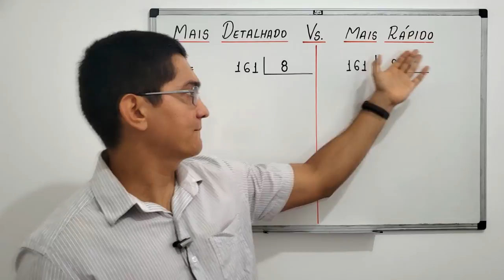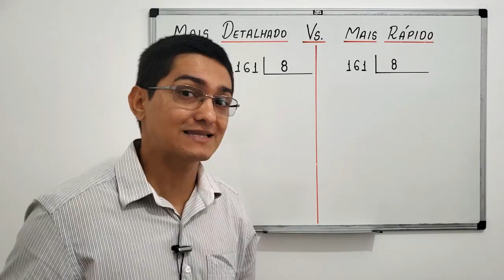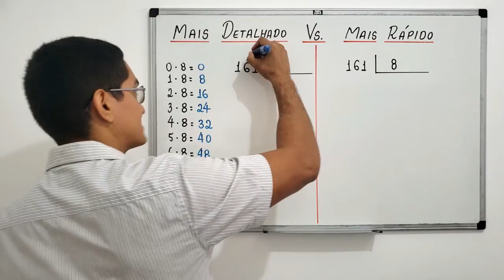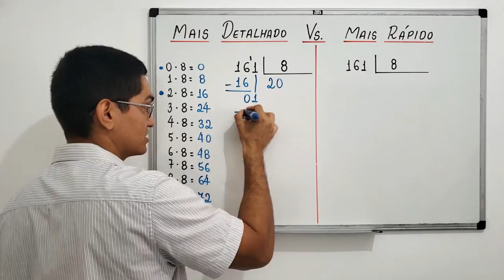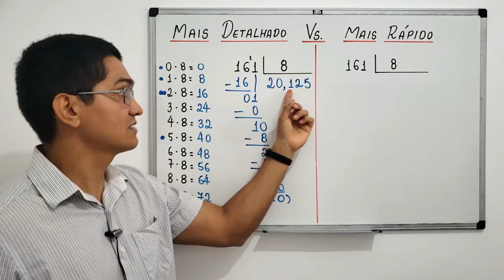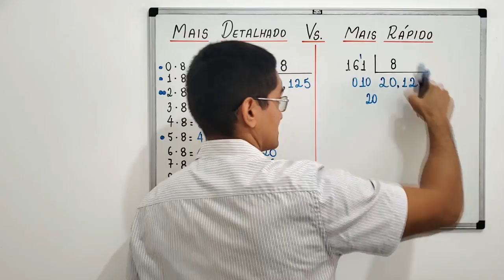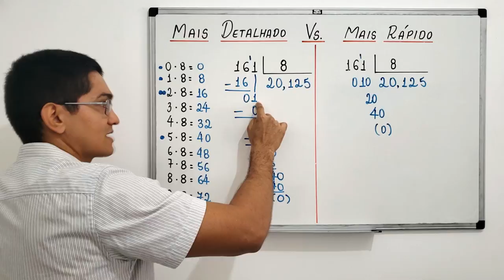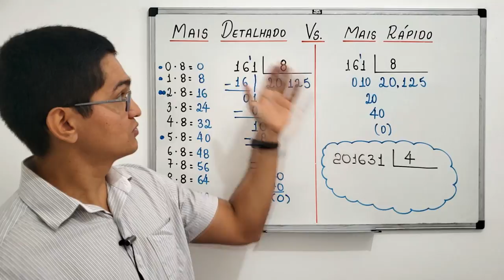DIVISÃO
a divisão de 161 por 8 usando dois métodos: um mais rápido e um mais detalhado.

Fortaleza - CE
60840974

Sony Vegas

OBS

MICROFONES